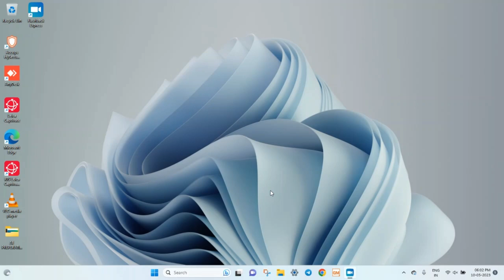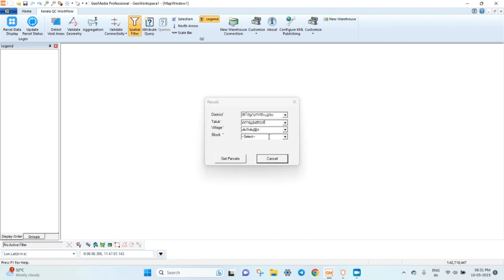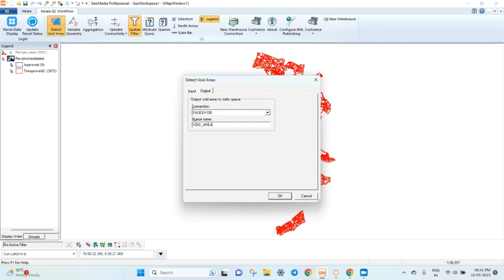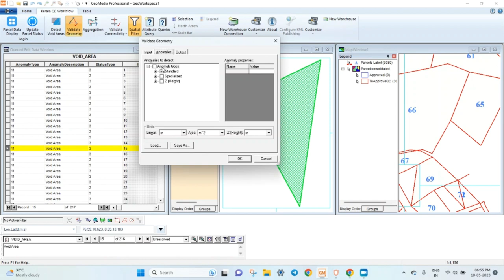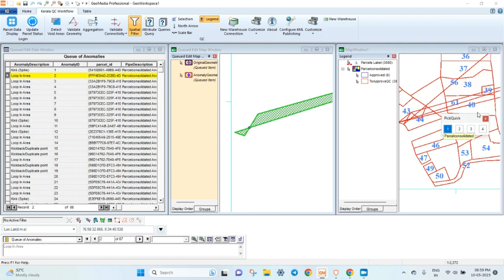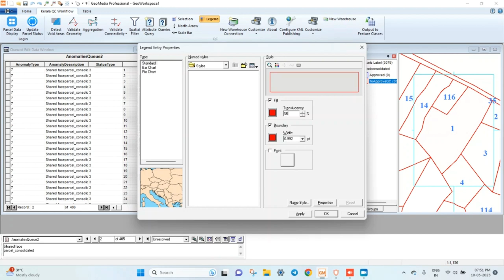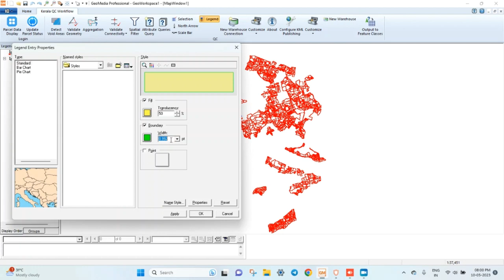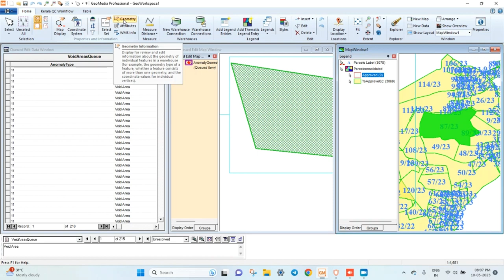DIGITAL SURVEY TRAINING - GEO MEDIA QC